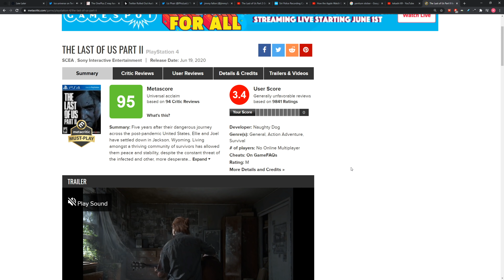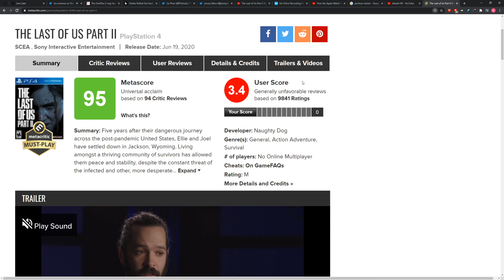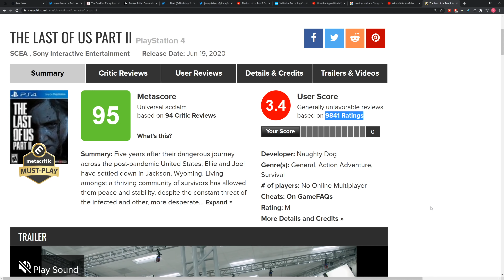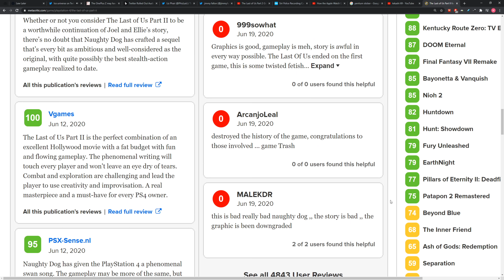Some People Are Mad at The Last of Us Part 2